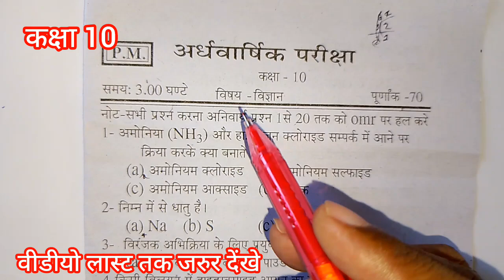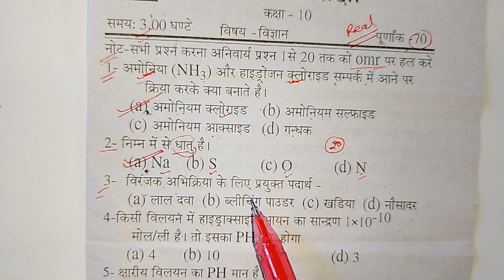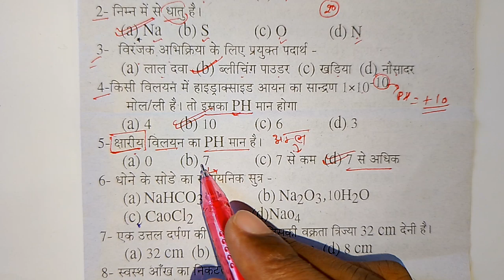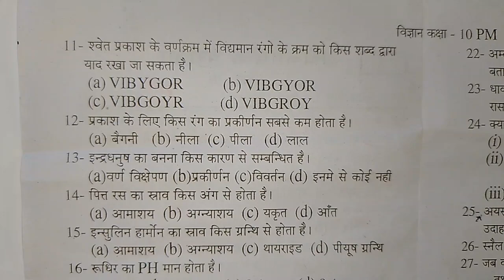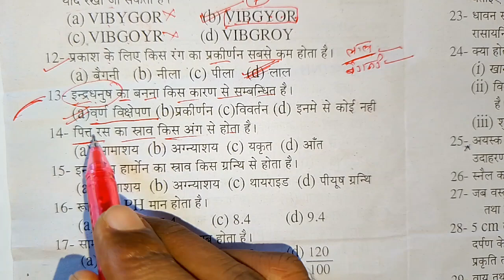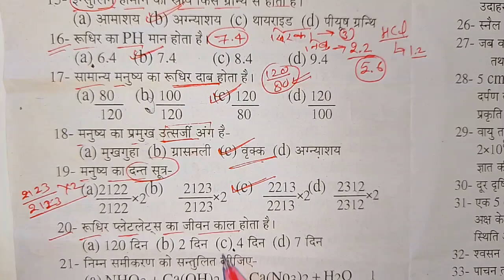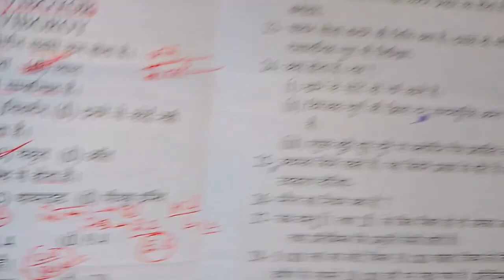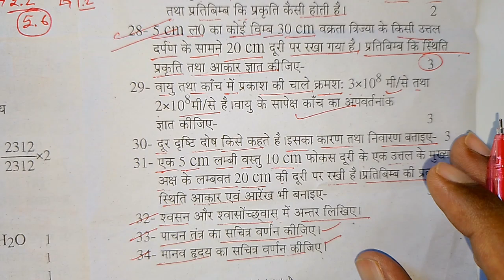half yearly science paper class 10,/10th अर्धवार्षिक विज्ञान पेपर 2024,/ardhvarshik paper vigyan